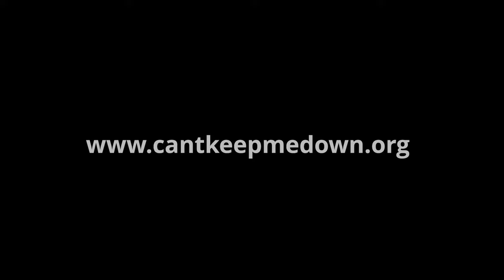pro surfer jamie o'brien surfing in hawaii and tahiti, 2007 through 2010. 2K.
great tube rider J.O.B.  surfing oahu and tahiti from 2007 through 2010.
surf clips by pete frieden and chris gabriel, donated from chris gabriel.